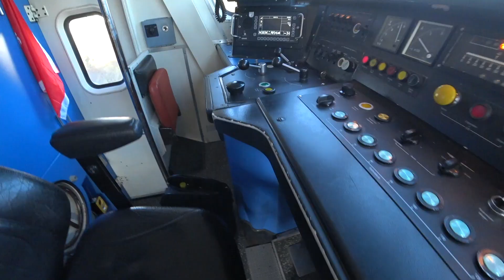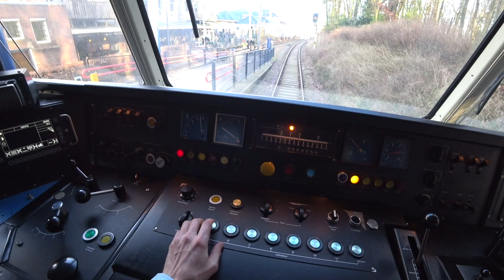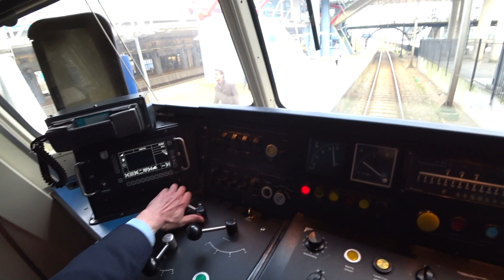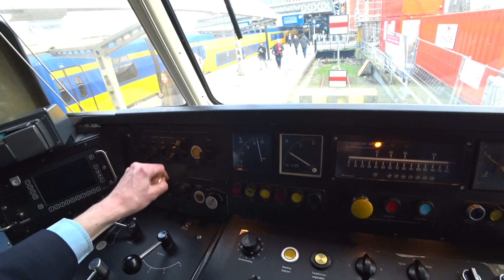Train Driver's POV sgm Zandvoort - Amsterdam 2017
▼Read about supporting TRAIN DRIVER'S POV below▼

Op de heenweg naar Zandvoort zag je de brandweerauto al rijden Later kregen we te horen dat er een trein in brand stond op spoor 4 op Haarlem, waardoor het hele treinverkeer rond Haarlem stil werd gelegd. Daardoor moesten we op Zandvoort bijna twee uur wachten voor we eindelijk weer terug mochten. Er wordt regelmatig brand gesticht in treinen op deze lijn. Bij binnenkomst op Haarlem zie je de gebluste trein op spoor 4 staan.